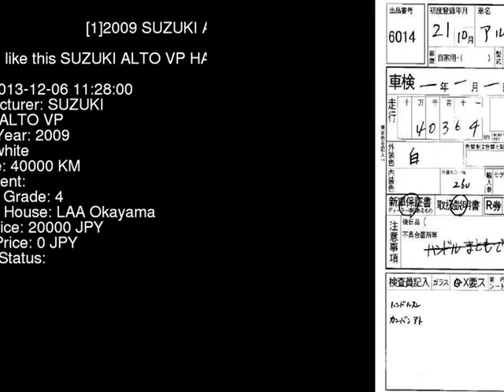2009 SUZUKI ALTO VP HA24V - Japanese Used Car For Sale Japan Auction Import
2009 SUZUKI ALTO VP HA24V - Japanese Used Car For Sale Japan Auction Import HA24V,SUZUKI,ALTO,VP,LAA Okayama,jdmvip,vip,jdm,cars,japan,jdmvip.com,japanesecars,usedcars Japanese Used JDM Car For Sale At Auction in Japan for Import